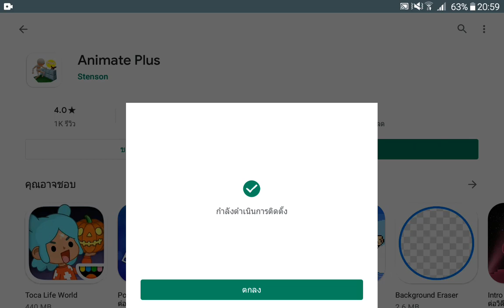ซื้อ animate plus 2 บาท นิ!